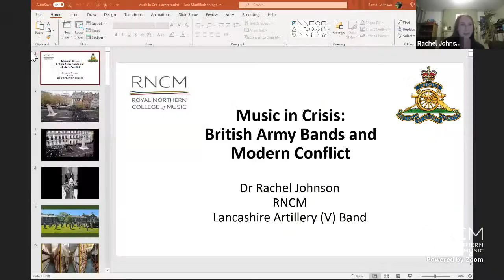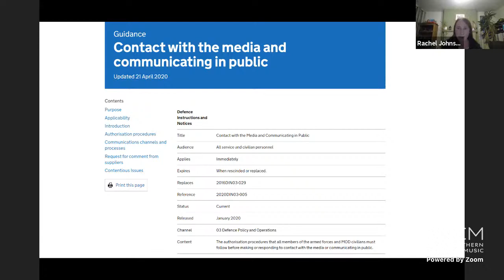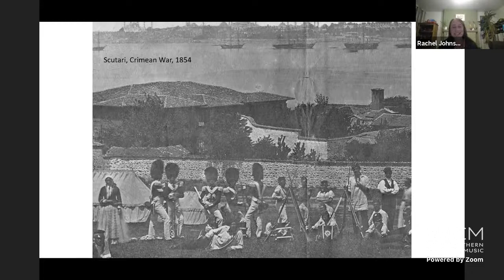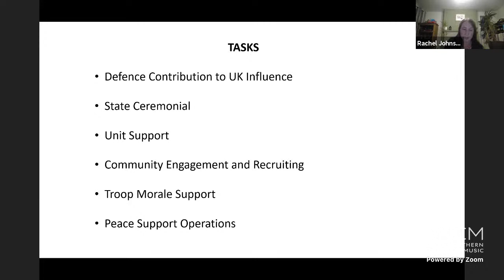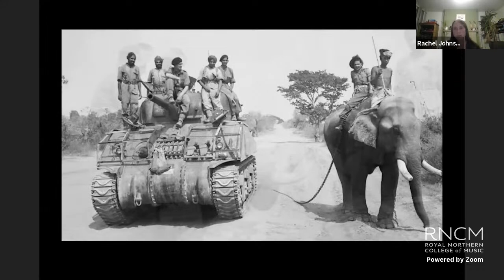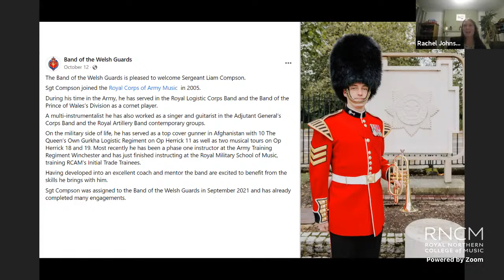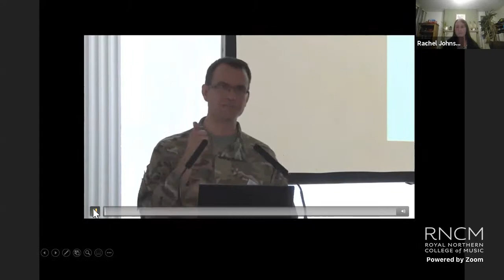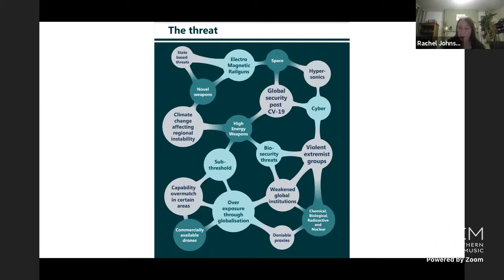Research Forum - Dr Rachel Johnson - 17 Nov 2021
‘Music in Crisis: British Army Bands and Modern Conflict’